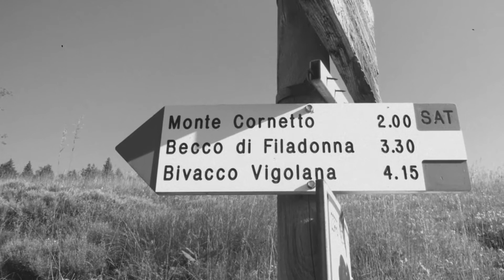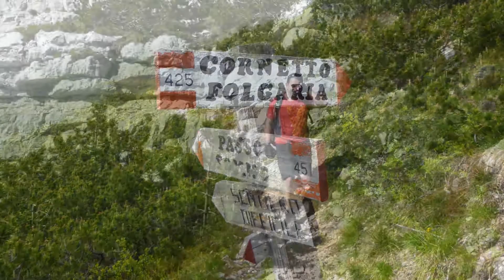Becco di Filadonna con bebop 2